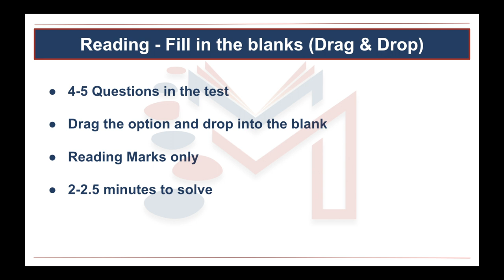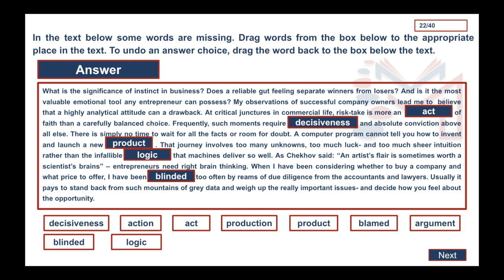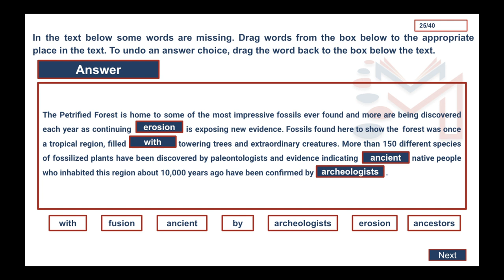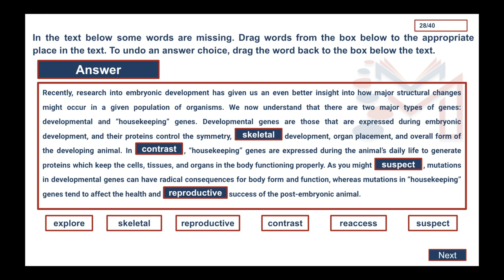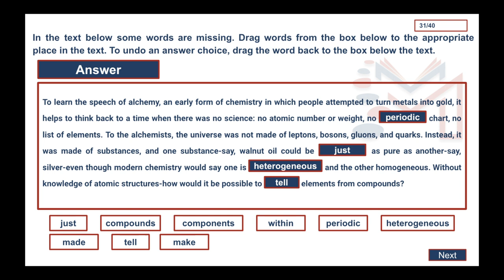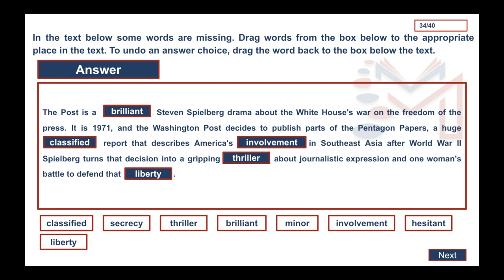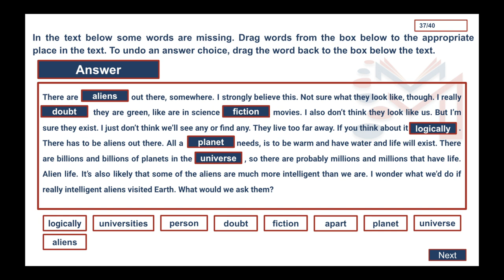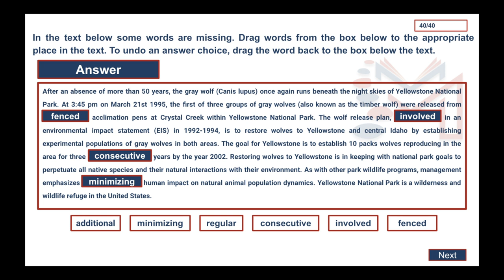PTE Reading Fill in the blanks | 21-40 | Exam Questions | Practice time | Milestone Study